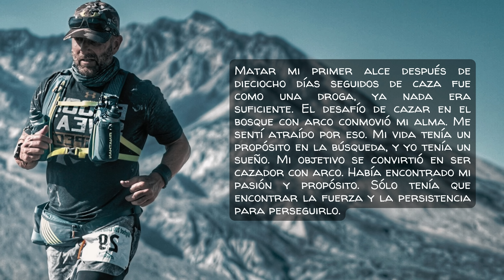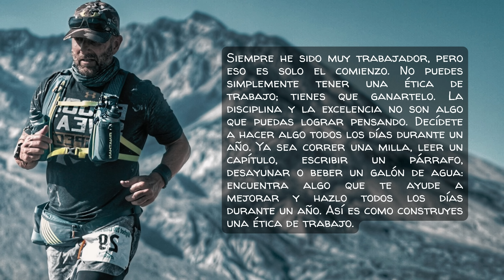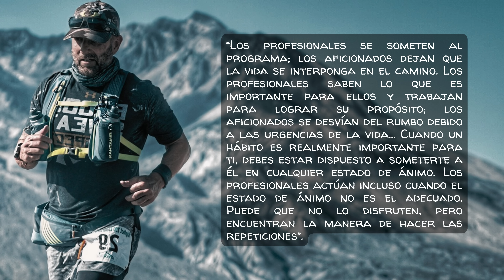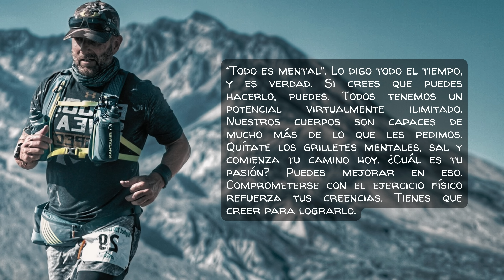Usa esta fórmula para conseguir TODO LO QUE QUIERAS | Las Notas del Aprendiz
Con los ingredientes adecuados, puedes alcanzar cualquier cosa que te propongas en la vida. La clave para obtener todas tus metas nos las regala, Cameron Hanes, uno de los mejores cazadores con arco del planeta y una de las personas más en forma que existen.

⚫ Libro: El arte de vivir como un estoico